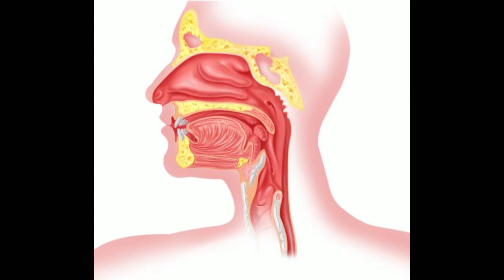What are Common Causes of an Itchy Throat and Cough